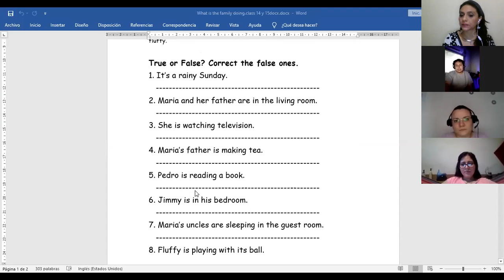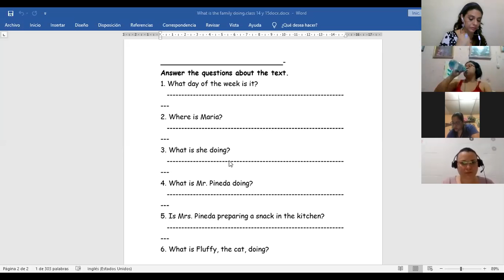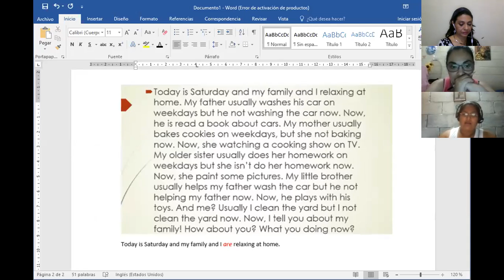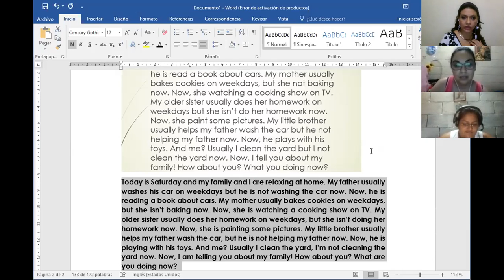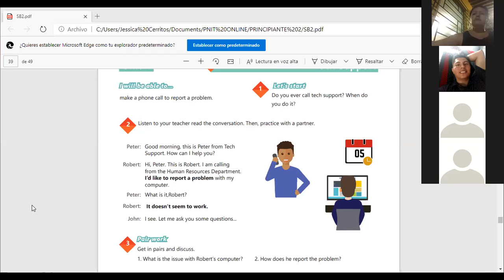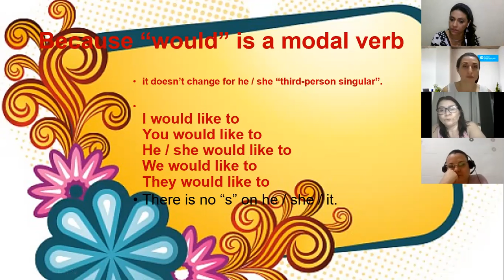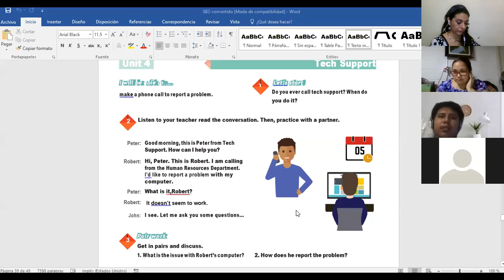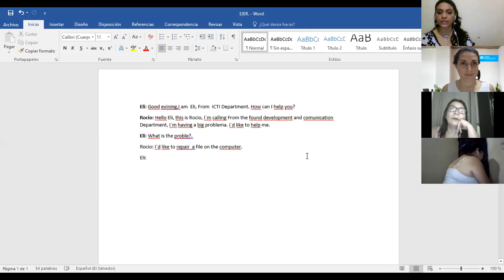Ingles Corporativo-Videoconferencia #16 Ways to report a problem.